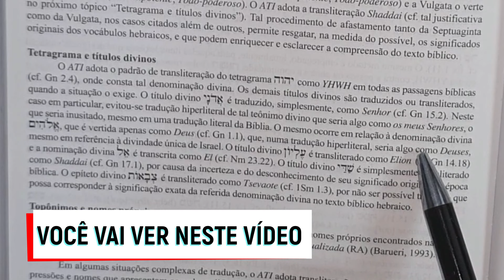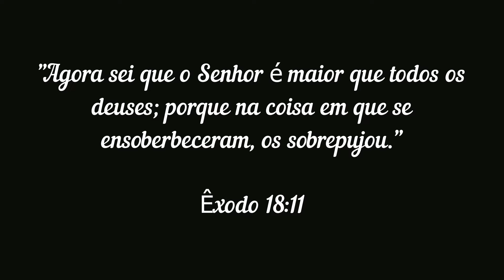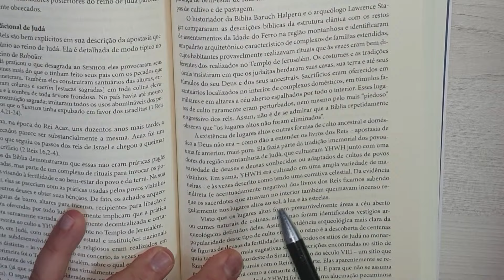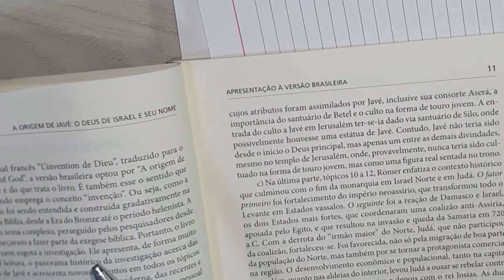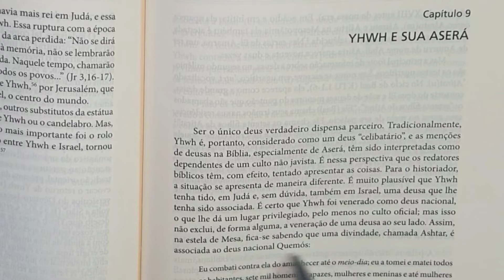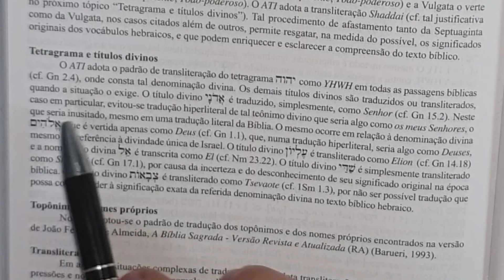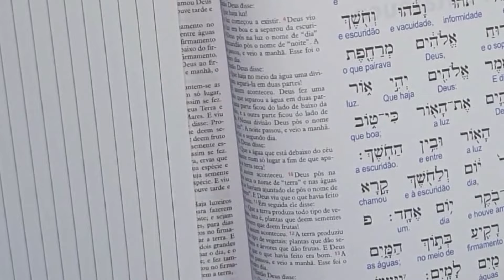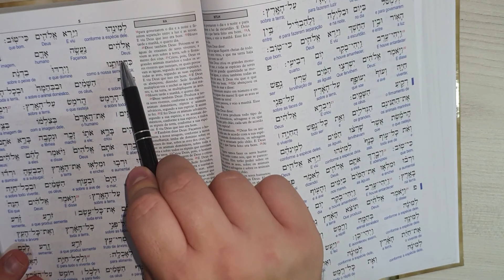A VERDADE SOBRE O DEUS ÚNICO | QUEM É YAHWEH E QUEM SÃO OS ELOHIM | A INVENÇÃO DE DEUS - VÍDEO 1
Javé não é o único deus cultuado nos tempos bíblicos. Os anunnaki são os deuses que foram cultuados muito antes de Yahweh se revelar a Abrãao.

As recentes descobertas da arqueologia e da história revelam que o deus do antigo testamento é uma invenção manipulada para atender interesses diversos. A verdade é que outros deuses eram cultuados naquela região.

E quando expomos estas descobertas diante da primeira mitologia da história observamos a fragilidade das crenças diante da lógica e da história recente.

Este vídeo demonstra as provas coletadas por pesquisadores sérios, historiadores e arqueólogos que comprovam que Javé, YHWA, Yahweh não é o deus único, mas apenas um dentre vários cultuados naquela região.
São utilizados os livros

A Bíblia não é um livro sagrado - Mauro Biglino
A origem de Javé (A invenção de Deus) - Thomas Romer
A Bíblia desenterrada - Israel Finklestein
A história começa na suméria - Samuel Noah Kramer (inglês)
Antigo Testamento Interlinear hebraico português

Será que é possível perceber os anunnaki na Bíblia?

00:00 - Deus não é o único
09:18 - Quem é Javé
27:58 - A angústia de Deus

Outras músicas utilizadas